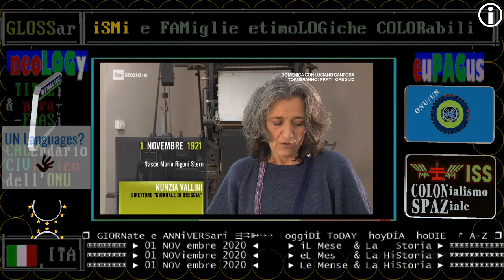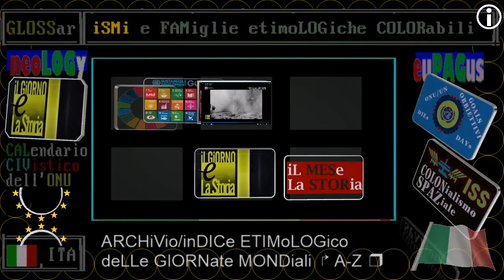§.3/- Mario Rigoni Stern, nascita - 01 NOVembre 1921 - RAI STORIA ACCADDE OGGi - focus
§.1/- Mario Rigoni Stern, nascita -  01 NOVembre 1921 - RAI STORIA ACCADDE OGGi - introduzione
§.2/- Mario Rigoni Stern, nascita -  01 NOVembre 1921 - RAI STORIA ACCADDE OGGi - commento

:wp-it:
Mario Rigoni Stern (Asiago, 1º novembre 1921 – Asiago, 16 giugno 2008) è stato un militare e scrittore italiano.
Il suo romanzo più noto è Il sergente nella neve (1953), un'autobiografia della ritirata di Russia. Legatissimo alla sua terra, l'altopiano di Asiago, era il discendente dell'ultimo cancelliere della federazione dei Sette Comuni.
Primo Levi lo definì "uno dei più grandi scrittori italiani".